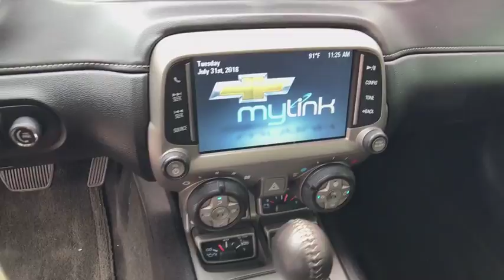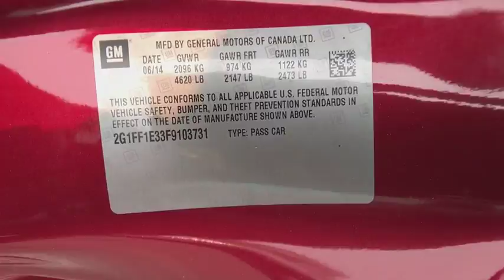2015 CHEVROLET CAMARO Redding, Eureka, Red Bluff, Chico, Sacramento, CA F9103731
RED USED 2015 CHEVROLET CAMARO available in Redding, California at Lithia Chevrolet Redding. Servicing the Eureka, Red Bluff, Chico, Sacramento, CA area.
2015 CHEVROLET CAMARO 2DR CPE LT W/2LT - Stock#: F9103731 - VIN#: 2G1FF1E33F9103731

ONLY 15,898 Miles! REDUCED FROM $28,997!, $200 below Kelley Blue Book! Heated Leather Seats, Satellite Radio, Back-Up Camera, Onboard Communications System, iPod/MP3 Input, ENGINE, 3.6L SIDI DOHC V6 VVT, RS PACKAGE READ MORE!br /br /KEY FEATURES INCLUDEbr /Leather Seats, Heated Driver Seat, Back-Up Camera, Satellite Radio, iPod/MP3 Input, Onboard Communications System, Heated Seats, Heated Leather Seats. MP3 Player, Remote Trunk Release, Steering Wheel Controls, Electronic Stability Control, Heated Mirrors. br /br /OPTION PACKAGESbr /RS PACKAGE includes (R42) 20 x 8 front and 20 x 9 rear flangeless, painted aluminum wheels with Bright Silver-painted finish, (D80) rear spoiler, (BD8) body-color roof ditch molding, (T4F) high intensity discharge headlamps and (T3N) separate Daytime Running Lamps; shark-fin antenna is body-color, TRANSMISSION, 6-SPEED AUTOMATIC includes TAPshift manual shift controls on steering wheel, REMOTE VEHICLE STARTER SYSTEM includes Remote Keyless Entry, AUDIO SYSTEM, 7 DIAGONAL COLOR TOUCH SCREEN DISPLAY AM/FM STEREO (STD), ENGINE, 3.6L SIDI DOHC V6 VVT (323 hp [240.8 kW] @ 6800 rpm, 278 lb-ft of torque [375.3 N-m] @ 4800 rpm) (STD). br /br /A GREAT TIME TO BUYbr /Was $28,997. This Camaro is priced $200 below Kelley Blue Book. br /br /MORE ABOUT USbr /Are you browsing other Mt. Shasta or Red Bluff Chevrolet dealerships? Don't buy until you visit Lithia Chevrolet of Redding. Our inventory includes the popular Chevy Cruze, the versatile Chevy Suburban and the powerful Chevy Silverado pickup truck. Browse our entire inventory of cars, trucks and SUVs. Horsepower calculations based on trim engine configuration. Fuel economy calculations based on original manufacturer data for trim engine configuration. Please confirm the accuracy of the included equipment by calling us prior to purchase. br / Some of our Pre-Owned vehicles may be subject to unrepaired safety recalls. Check for a vehicle's unrepaired recalls by VIN at